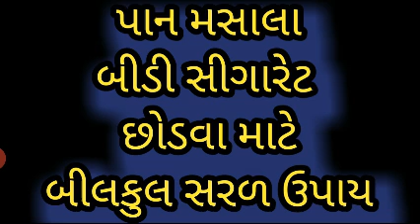પાન મસાલા બીડી સીગારેટ છોડવા બીલકુલ સરળ ઉપાય